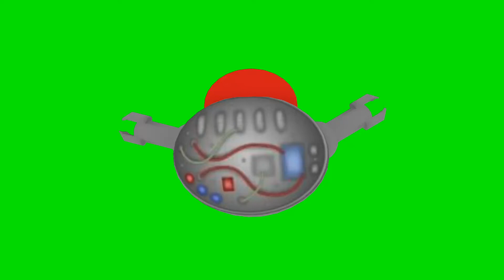Nano bots custom source announcement